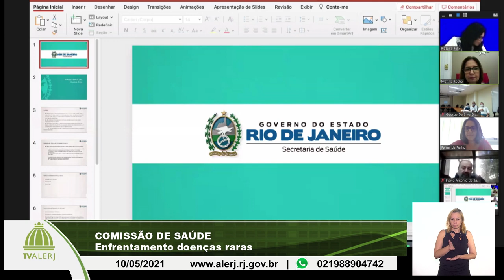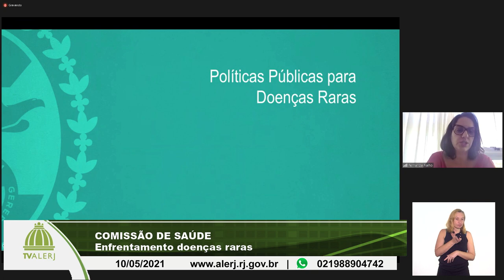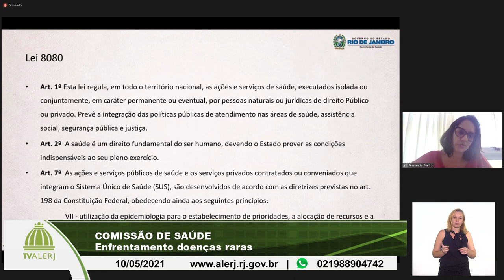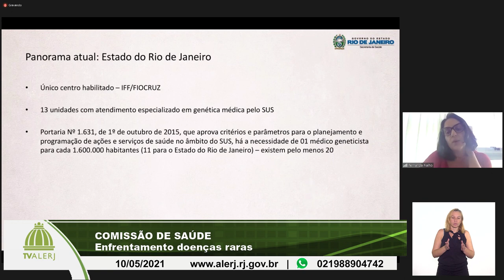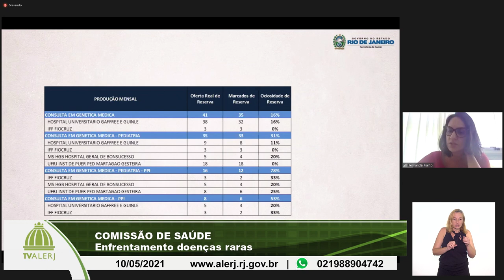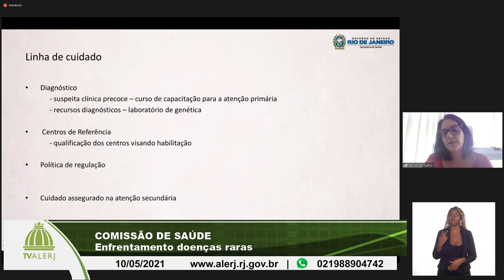COMISSAO DE SAUDE 100521 EXIBICAO